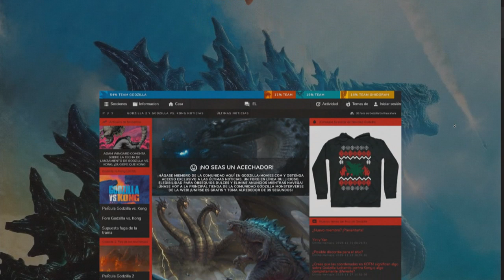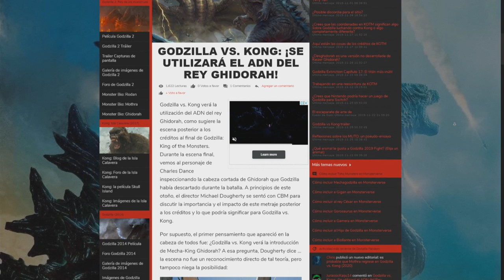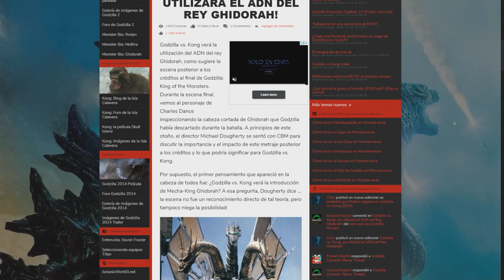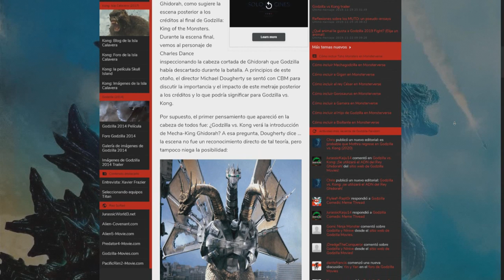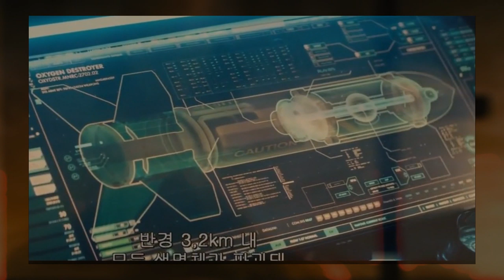GODZILLA VS KONG| GHIDORA ADN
Buenas Tardes amigos, aquí las nuevas novedades...

Peticiones:

1-Si vais a poner mensajes para insultar o pelearse no lo pongan.

2-No hacer copias de este vídeo sin el permiso del autor.

3-Disfrutad del Video ;)!